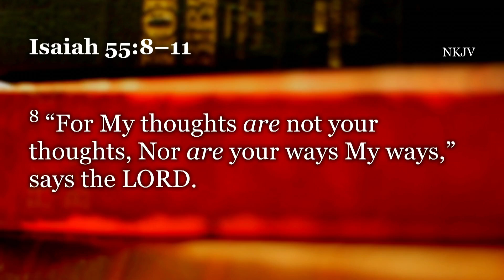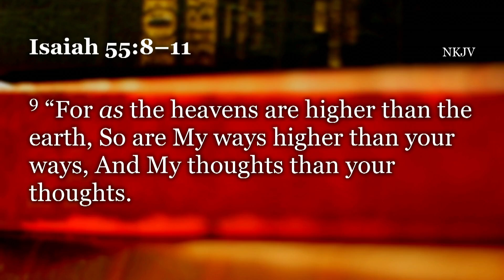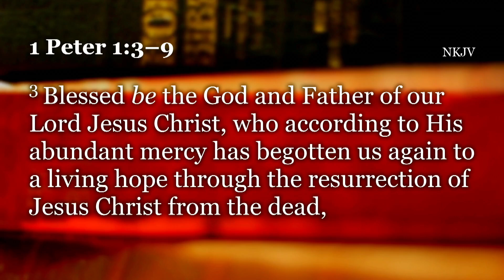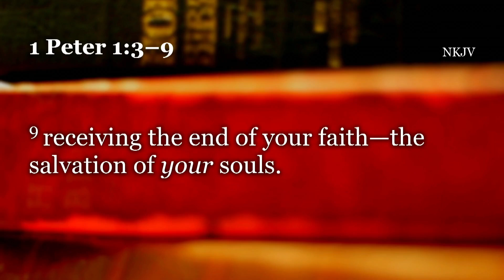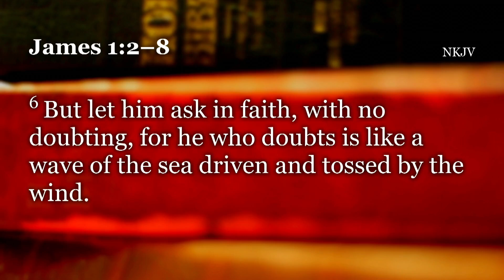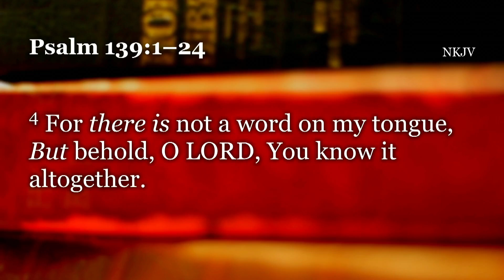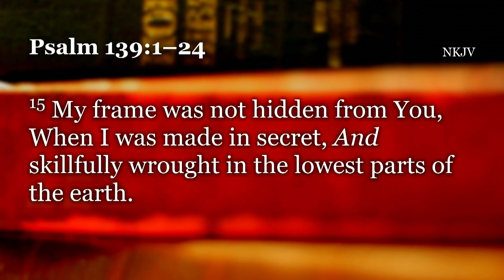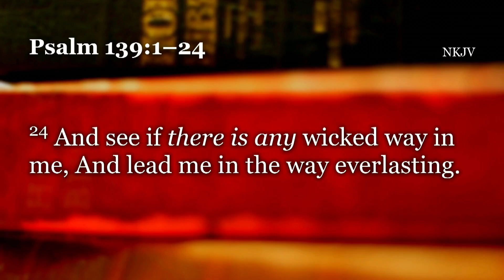He Knows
"He Knows" presented by Shawn Witt